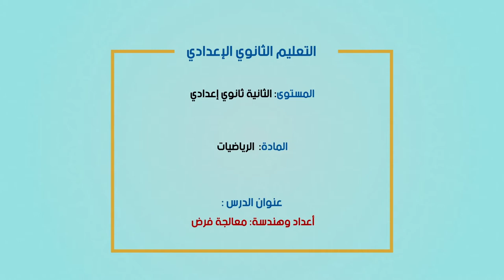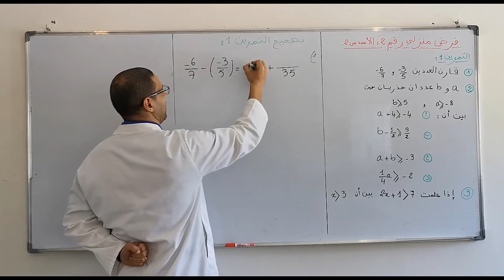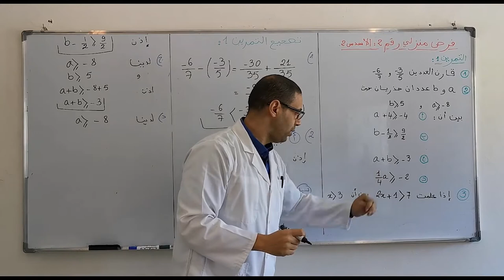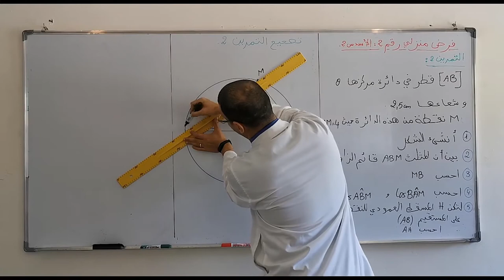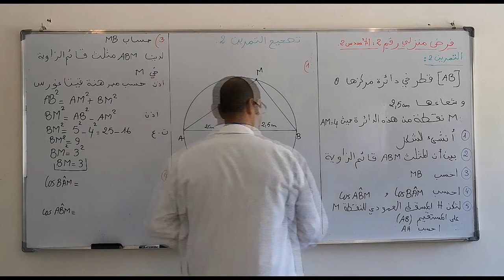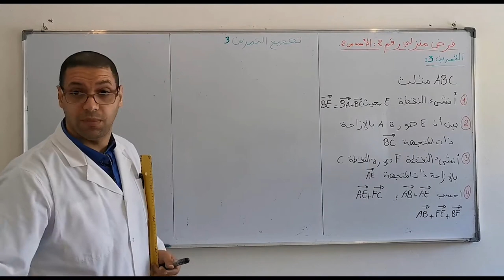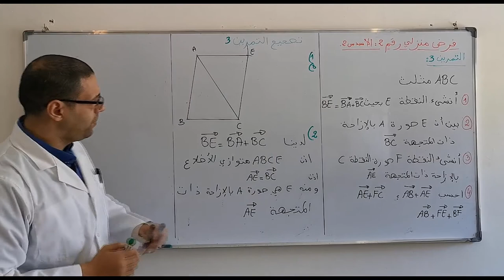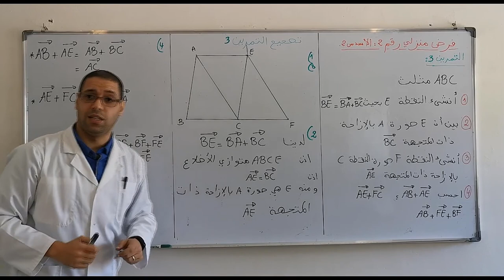Laayoune diffusion VEN 12JUIN C6